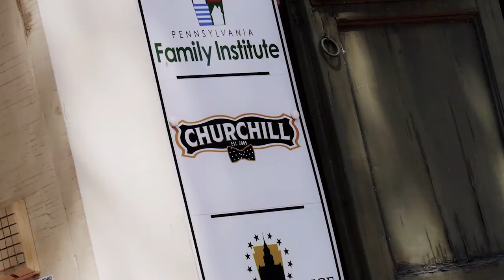Integrity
Integrity, according to Commonwealth Foundation's Executive Vice President Charles Mitchell.